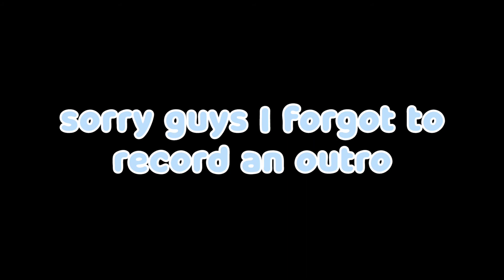Getting the New BUTTERFLY Pet in Roblox Adopt me!